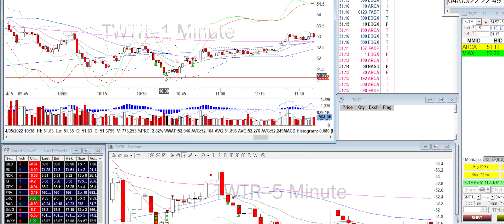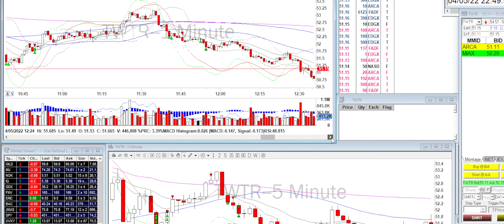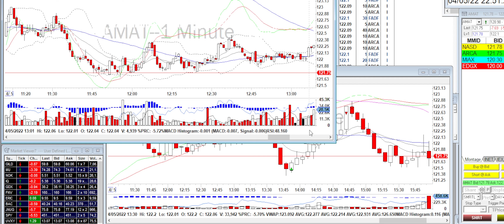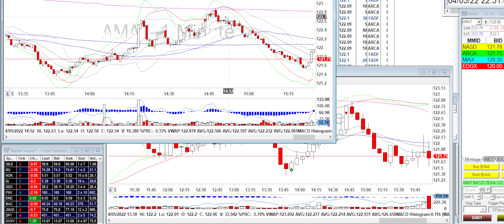Day Trade Recap - 4.5.22 $AMAT $TWTR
Shorted that piece of crap stock $TWTR. :)